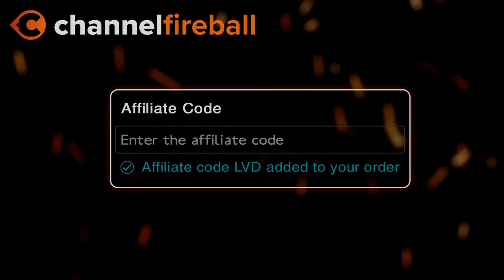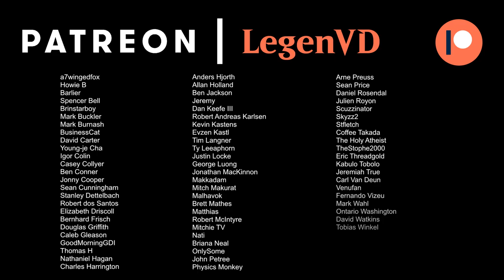Satsuki Sagas - Historic Brawl - MTG Arena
Magic: The Gathering Arena deck tech & gameplay with a green/white enchantment saga deck, featuring Satsuki, the Living Lore from Kamigawa Neon Dynasty in 100-card Historic Brawl.

00:00 - Deck Tech
09:55 - Match 1
16:50 - Match 2
21:51 - Match 3
24:25 - Match 4
29:48 - Match 5
37:18 - Match 6
46:38 - Match 7
49:26 - Match 8